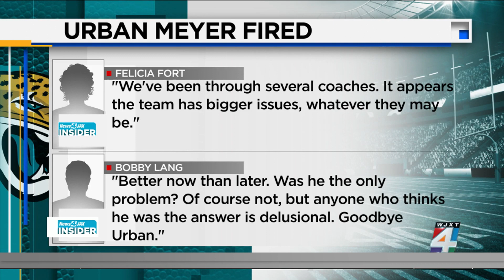News4JAX Insiders weigh in after Urban Meyer fired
Reactions continue to pour in this morning as Jaguars fans learn that Urban Meyer is OUT... fired as head coach.